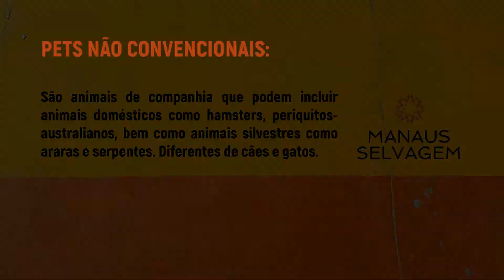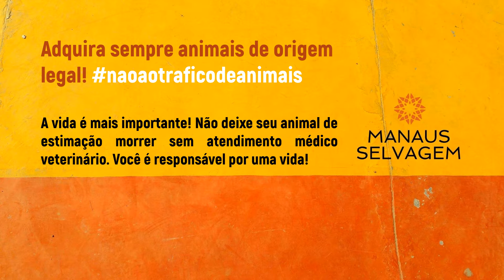PETS NÃO CONVENCIONAIS: POSSO LEVAR MEU JABUTI AO VETERINÁRIO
tudo que precisa saber para cuidar bem!